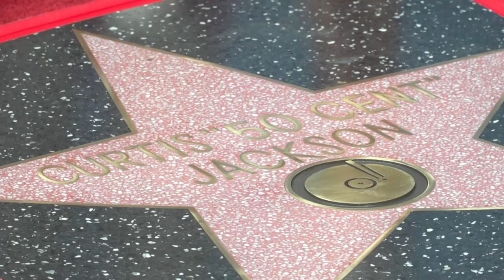مغني الراب فيفتي سنت يحصل على نجمة في رصيف الفن والشهرة | AFP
حصل مغني الراب الأميركي فيفتي سنت على نجمة على رصيف الفن والشهرة في هوليوود خلال مراسم استغلها لتكريم نجم كرة السلة كوبي براينت الذي قضى في حادث مروحية.